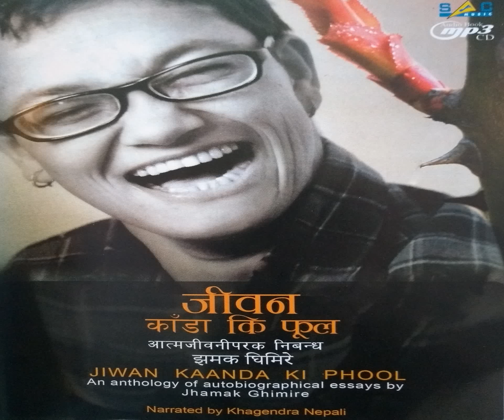16 किशोराबस्थाका चेतना र उत्सुकता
Jiwan Kaanda Ki Phool - An anthology of autobiographical essays by Jhamak Ghimire and narrated by Khagendra Nepali

जीवन काँडा कि फूल - झमक घिमिरेको आत्मकथा, वाचक खगेन्द्र नेपाली